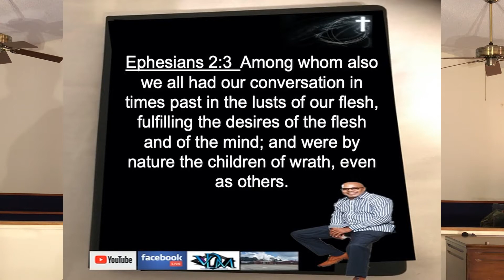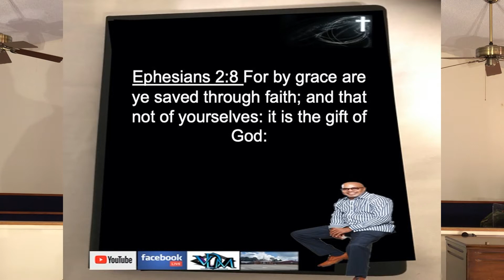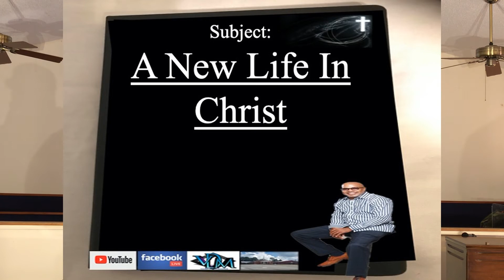A New Life In Christ